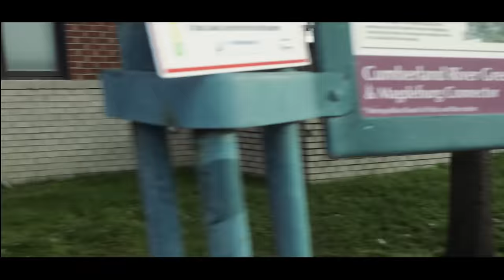ALRIGHT. - Brian Nhira (Official Video)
Production:
Video - Production Houses: Brian Nhira Music, LLC., Creative Content Group, LLC., and Newport Ave. Films, LLC.
Video - Videographer and Executive Producer: @jaspernhira (Creative Content Group, LLC.)
Video - Executive Producer and Editor: Brian Nhira
Video - Director, Executive Producer, and Color Editor: @faithnhira (Newport Ave. Films, LLC.)
Video - Wardrobe and Design Producer: Sonia Nhira
Video - Producers: @kirk.jp.d and Seraiah Douglas
Song - Vocalists: @briannhira
Song - BGVS: Adrian White and Amberly Winfrey
Song - Producer: Kevin Rooney
Song - Mix: Dillon Raley
Song - Mix and Master: Moses Mastering
Song - Writers: Brian Nhira, Kevin Rooney, and Lindsey Sweat

Music Video Talent and Extras:
Brian Nhira, Sonia Nhira, Zayden Glory Nhira, Kevin Alvaranga, Kevin Rooney, Karri Ellen Johnson, Devon Birmingham, Seraiah Douglas, Zenon Garcia, Hannah Steele, Hannah Tettenburn.

Location Credits: Special thank you to Legacy Nashville and Karrie Ellen Johnson.

'ALRIGHT.' Song Lyrics
Written by: Brian Nhira, Kevin Rooney, and Lindsey Sweat

Verse:
Ive made a lot of promises
Ive made a lot of plans
Didn’t pan out like I thought they would
But we’re not done yet

Pre:
We gotta understand, understand
This is not the end, not the end
There’s a higher plan, higher plan
The stories not over

Chorus:
We’re gonna be alright, I promise
We’re gonna be okay, I swear
I know the money’s running low
It’s affecting your soul reminds you of what used to be
I know it’s hard to see how things could really be
But baby, we gotta believe
We’re gonna be ok, I swear

Verse:
Locked in a cycle of fear of the future
Always worried bout tomorrow

Bridge:
If we just step back step back
We’re gonna see that see that
The picture is bigger, and better
Than we ever thought it was

About Brian Nhira:
From his show choir performances in high school to his time as a member of the College Singers at Oral Roberts University, Brian Nhira’s life has and continues to be defined by his love for music. Nhira garnered international attention when he captivated audiences with his riveting blind audition on NBC’s Emmy Award winning show ‘The Voice,’ and successfully navigated his way to the live rounds of the hit talent competition. Nhira's recent music has charted on the Global Top 100 Pop Songs and his videos have racked up over 100 million collective views. Nhira was recently awarded the ‘Zimbabwe Achievers Award for Excellence in Music’, he was nominated as one of the ‘Best Performing Acts’ by the AFRIMA awards, as well as nominations for the ‘Best International Artist’ and ‘Best Rnb/Soul Artist’ by the Zimbabwe Music Awards, and a ‘Best Artist in the Diaspora’ nomination by the ZimStar Awards; and he was also named one of the ‘Tulsans of the Year’ by the Tulsa World news organization. Nhira was recently selected as the inaugural ‘Rising Servant Leader Alumnus of the Year’ by his alma mater Oral Roberts University. While maintaining a busy performance schedule, Nhira conducts outreaches for students around the world, including a backpack project that has donated thousands of backpacks to students in underserved communities.